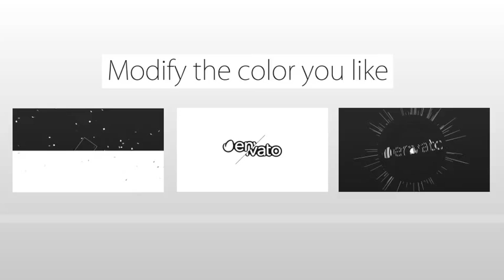After Effects Project Files - Logo animation package - VideoHive 8514663